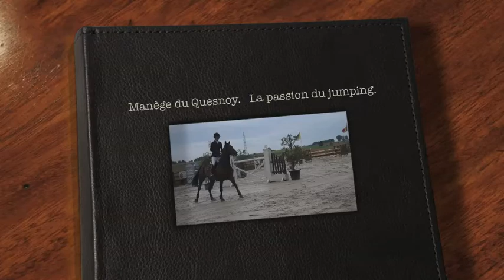Manège du Quesnoy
Le manège du Quesnoy est situé à Pottes (à mi chemin entre Tournai, Mouscron et Krotrijk). Vidéo d'un jumping